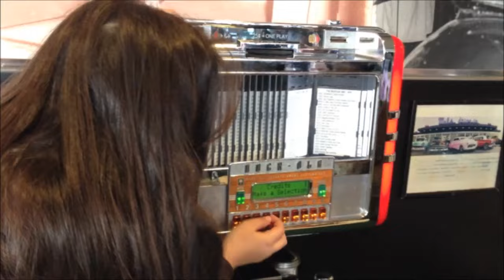Cada segundo importa: Gustavo Borba at TEDxSantaMaria